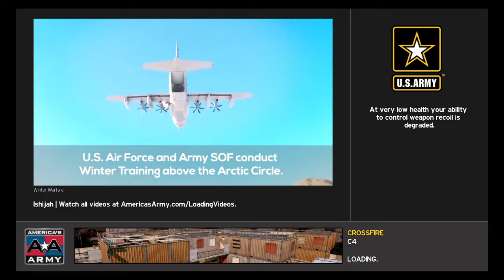America's Army: Proving Grounds_20190203054006